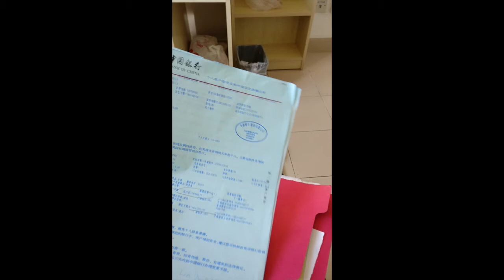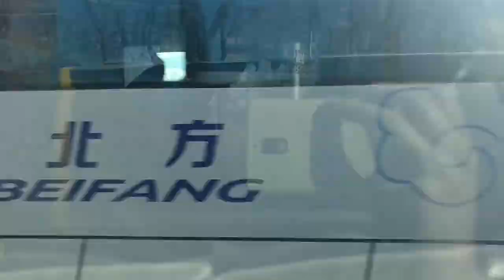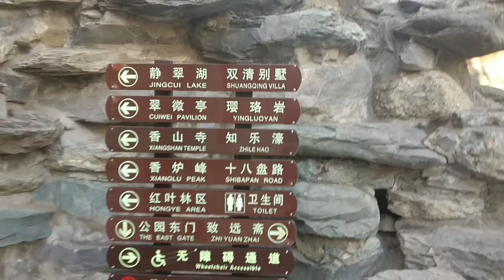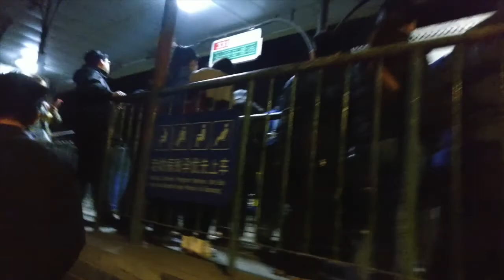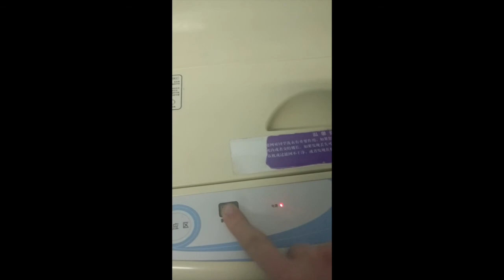Fragrant Hill Zone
I may lose ID, Debit cards, wallets and more, but at least I don't lose my shit! Went on a trip to Fragrant Hills (香山）and caught some cool sights. I feel like this video was a bit long, so please let me know if you feel similarly.

Let me know if you have any suggestions for my videos guys. You're the best! I will also upload a fun video tomorrow.

Lucas